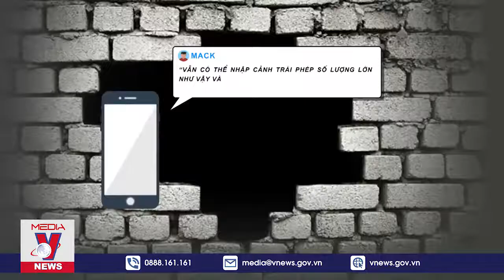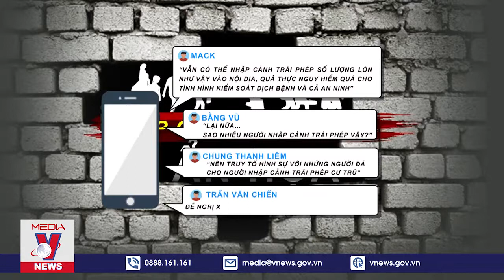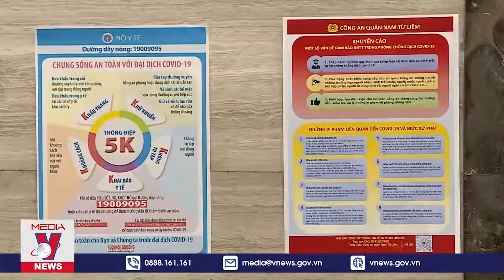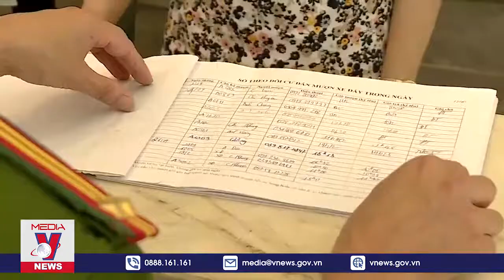Nhập cảnh trái phép: Lỗ hổng chưa được bít - VNEWS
VNEWS - Vụ việc 50 người Trung Quốc nhập cảnh trái phép, lưu trú tại các chung cư trên địa bàn Hà Nội ngày 3/5 đang được điều tra làm rõ. Một loạt câu hỏi được đặt ra: Tại sao một lượng lớn người nhập cảnh trái phép vào Việt Nam rồi di chuyển vào tận thủ đô mà không bị phát hiện? Những đối tượng này thuê nhà ở như thế nào? Liệu sẽ còn bao nhiêu trường hợp tương tự mà chưa được phát hiện?